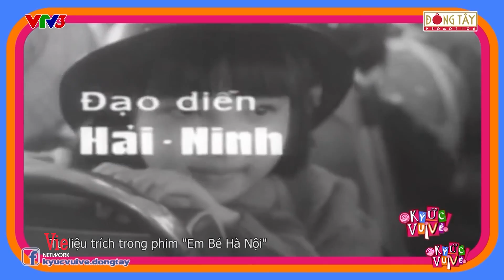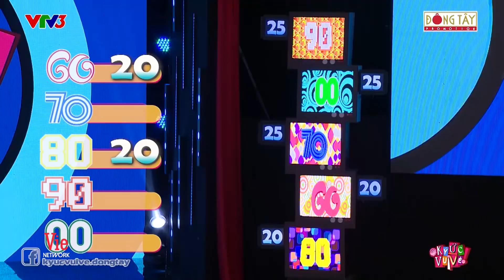Nghệ sĩ hài Đức Hải mừng rỡ khi gặp "Em bé Hà Nội" Lan Hương trong Ký Ức Vui Vẻ